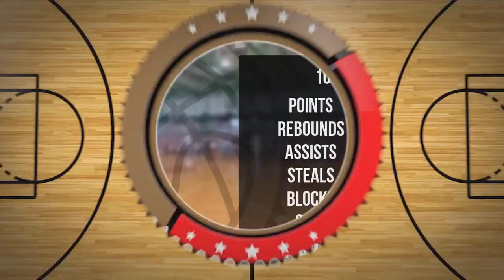Wiktor Rusiecki Player Mixtape DC95 Zambrów 2023